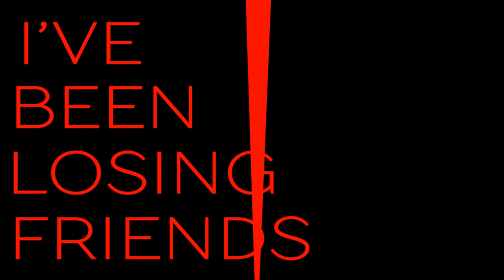VA2HC Results ⁽ᵗʰᵃⁿᵏˢ ᶠᵒʳ ²⁰⁰ ˢᵘᵇˢ⁾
- Honourable Mentions:
xejie
white Gandhi

Sorry i misspelled yaro cue incorrectly.

If you want to submit your own edit, go down